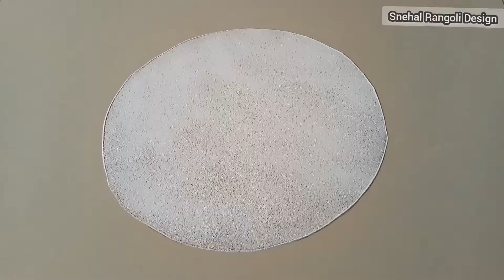easy flower rangoli | easy daily rangoli designs 2022 | simple rangoli |daily kolam muggulu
easy simple rangoli shorts

Easy Rangoli Design | Small Rangoli Design | color Rangoli | Daily Rangoli